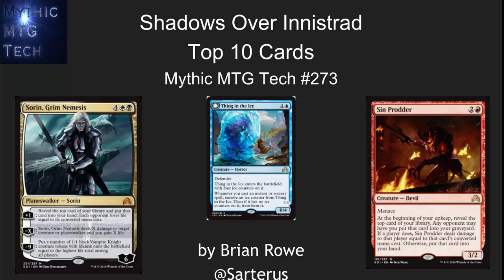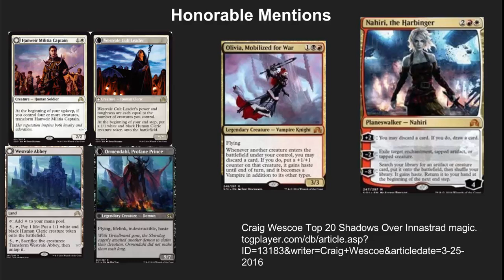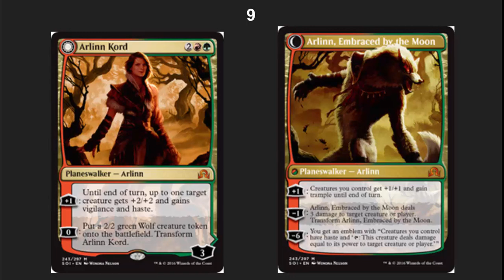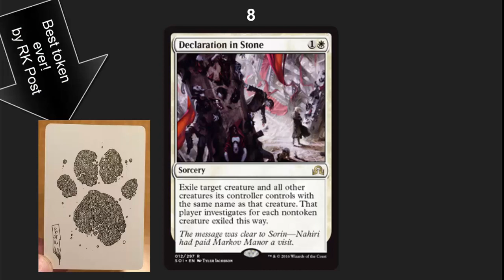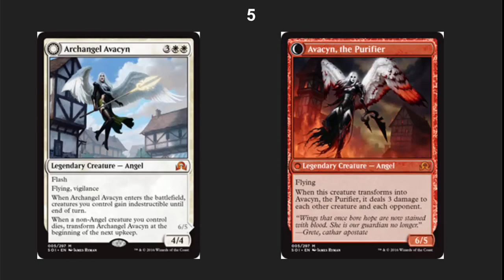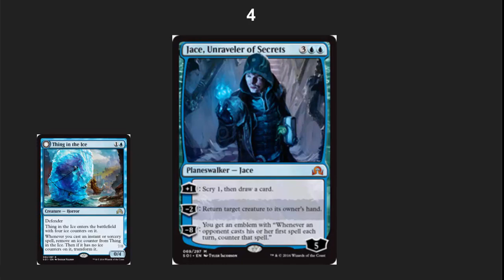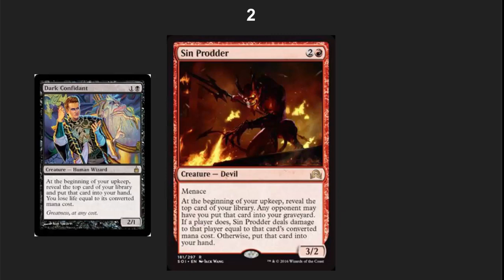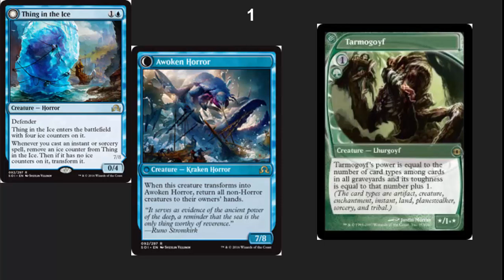Top 10 Shadows Over Innistrad Cards- Mythic MTG Tech #273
10. Ulvenwald Hydra
9.  Arlinn, Embraced by the Moon
8. Declaration in Stone
7. Sorin, Grim Memesis
6. Relentless Dead
5. Archangle Avacyn, the Purifier
4.  Jace, Unraveler of Secrets
3 Watch
2 the
1 Video